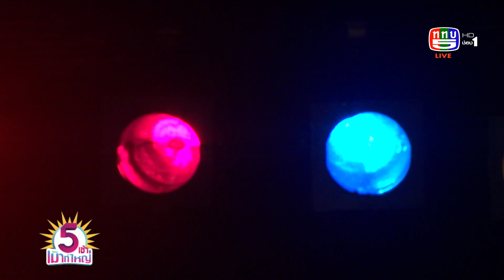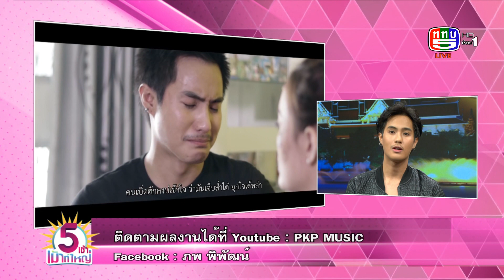ภพ พิพัฒน์ นักร้องหนุ่มหล่อ เสียงดี เจ้าของเพลง"ฮักแฮง" | 22-11-61